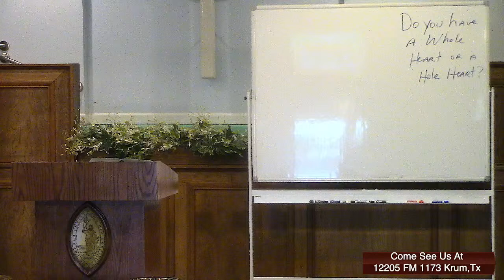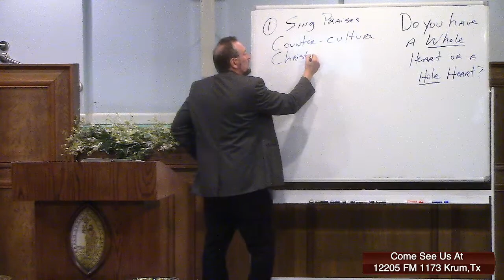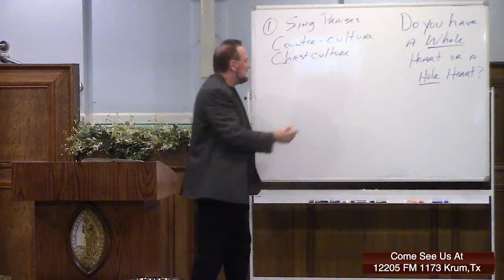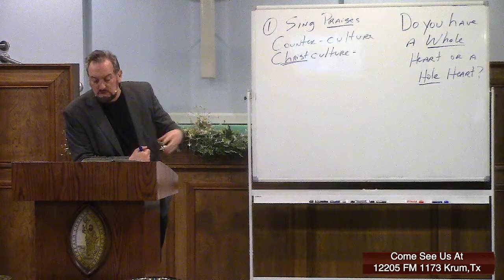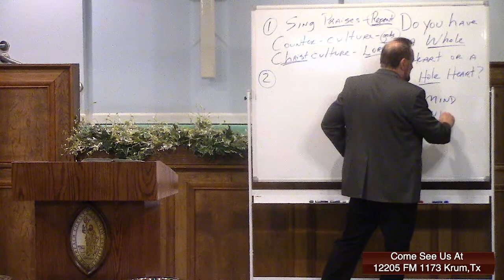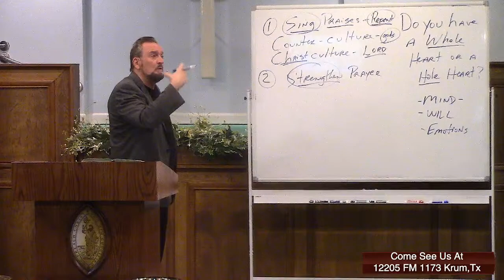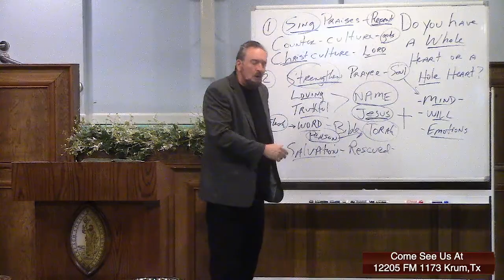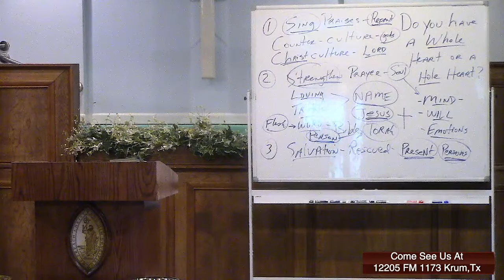Hole Heart...or a Whole Heart?